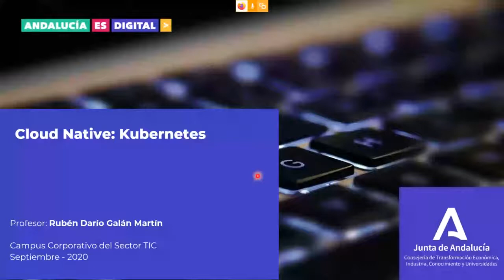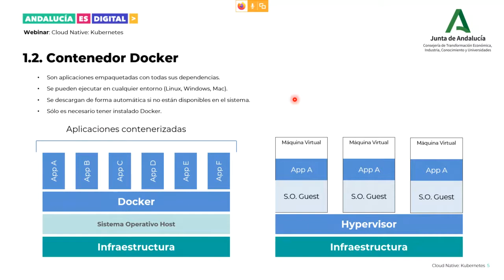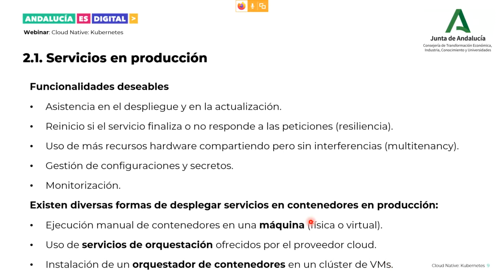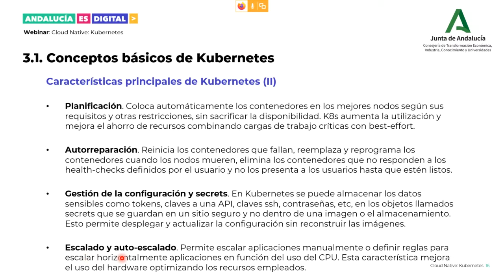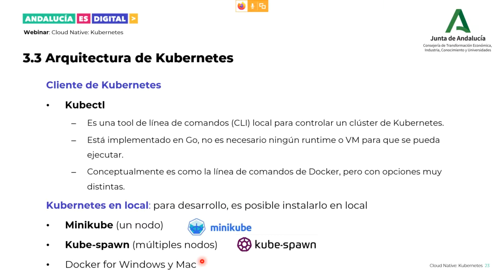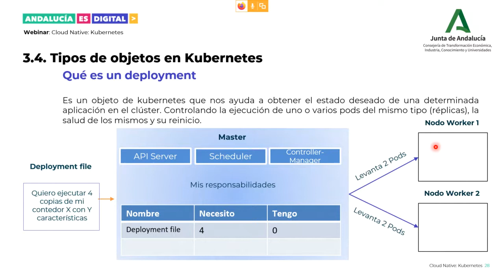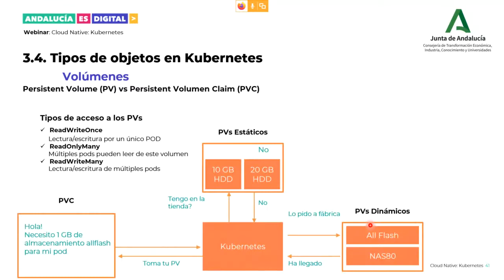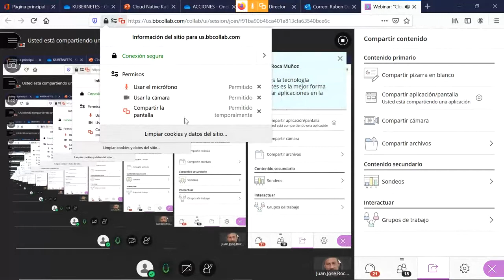Webinar: "Cloud Native: Kubernetes"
Las tecnologías y la utilización de las tecnologías Cloud Native son cada vez más protagonistas como herramientas de trabajo en el sector TIC y en el resto de sectores productivos. Las tecnologías disruptivas son cada vez más utilizadas. Es imprescindible conocerlas y aplicarlas en el quehacer diario de las empresas para poder mejorar su competitividad.